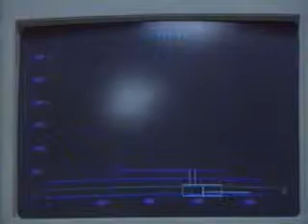Battle Damage Assistance Team Pacex BDAT Navy News This Week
This is a 1989 news piece about the US Navy's first Battle Damage Assistance Team aka BDAT. The team was led by Cdr David Wallace and was comprised of officer and enlisted personnel who went onboard different Navy ships during Pacific Exercise 1989 and evaluated simulated battle damage; they then reported their findings to the ship's commanding officer. The team started in Pearl Harbor and flew to San Diego, Moffit Field and onto Kodiak Alaska. The BDAT was a new program which was tested during PacEX '89 ( Pacific Exercise ); the team traveled on the USS Kansas City for a lot of the time and the team made assessment operations to the USS Constellation, USS USS Vincennes and other ships.
They were not sure of calling is assistance or assessment.
Produced/reported/edited/videography by Cathy Hines.
Navy Broadcasting Service Fleet Support Detachment Pearl Harbor, Hawaii.